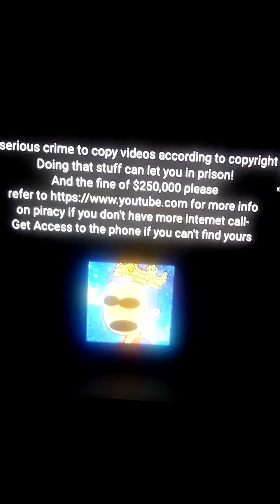GoAnimate anti piracy screen 2003-2005